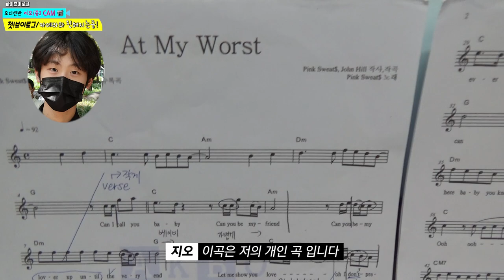파이브 오디션반 중2 지오의 브이로그 첫 도전!